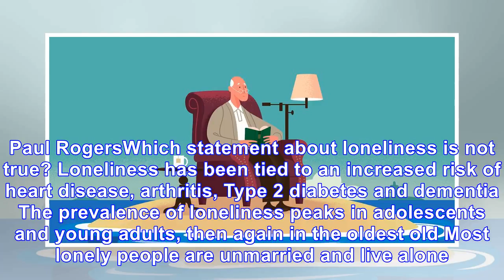The weekly health quiz: loneliness, treadmills and the next flu pandemic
Paul RogersWhich statement about loneliness is not true? Loneliness has been tied to an increased ri...